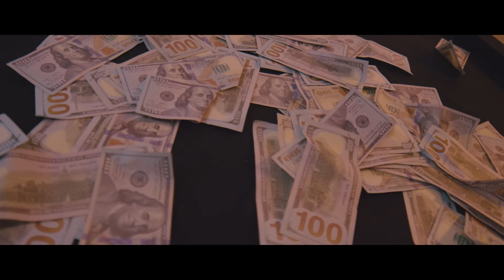Chucky73 x Dowba Montana - Fili 🍑 (Oficial Video )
Video Oficial "FILI" by Chucky 73, Dowba Montana